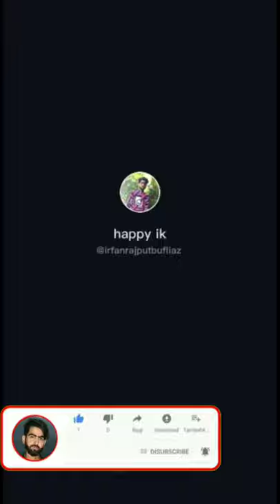Tera Bina Guzara Ha A Dil ha Mushkil | Bufliaz Video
Bufliaz video
bufliaz video
. New Short video